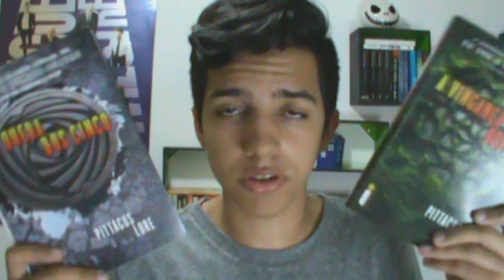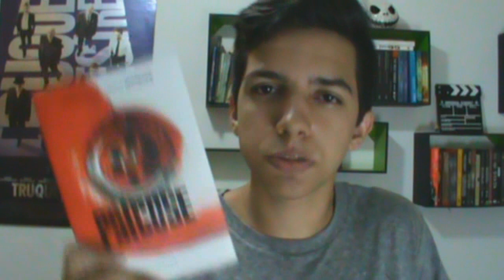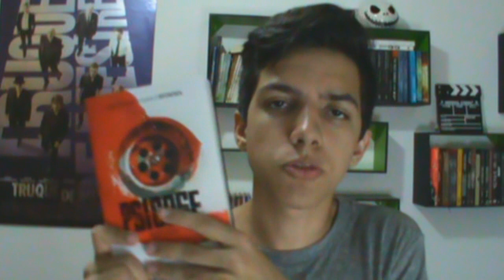LEITURAS DE OUTUBRO 2015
Eu li alguns livros no mês de Outubro e estou aqui para falar sobre eles :)

Livros Citados -
"Quem é você, Alasca?" de John Green (Amazon
"A Queda dos Cinco" de Pittacus Lore (Amazon
"A Vingança dos Sete" de Pittacus Lore (Amazon
"Psicose" de Robert Bloch (Amazon
"Tempest" de Julie Cross (Amazon